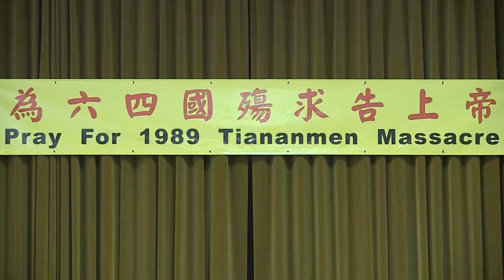20140531教會當如何為「六.四」向主禱告？_紀念「六.四」二十五週年特別晨禱會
2014年5月31日北美浸信會信友堂為紀念「六.四」25週年舉行特別晨禱會,主題"教會當如何為「六.四」向主禱告？"視頻Faith Chinese Baptist Church "How Should Pray for Beijing 6/4 Massacre" Video.